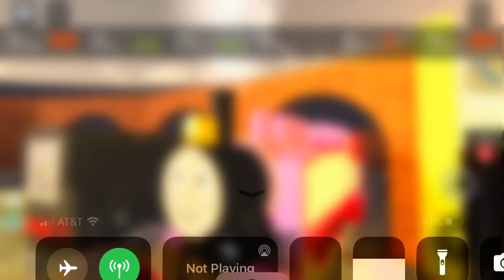Good morning everyone